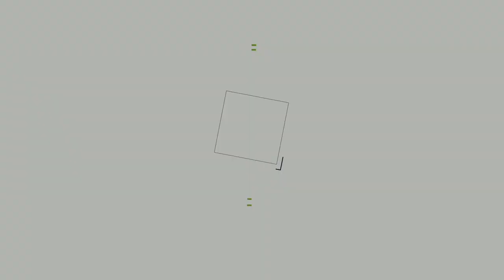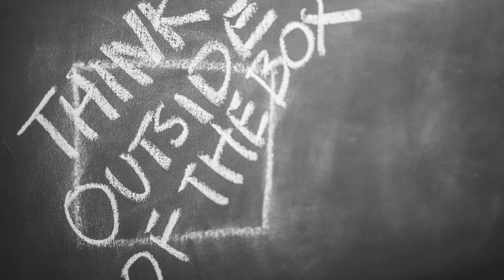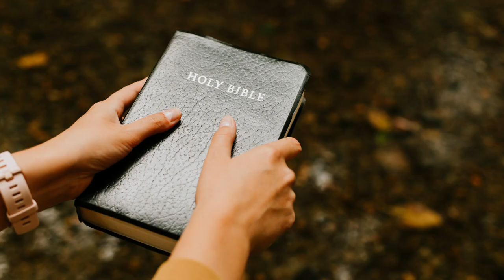Do our thoughts glorify God?|Short Spiritual Message Malayalam|Ann Treasa Soey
God knows absolutely everything about us, not only what we do, but also what we think. The Psalmist said, “You know when I sit and when I rise; you perceive my thoughts from afar” (Psalm 139:2).

Kindly check out  the video to know more of the Scripture.

Voice over:Ann Treasa Soey
        Editor:Abraham Thomas Soey
        Script: Pr.Soey Thomas

🎵 Track Info:

Title: Time Out by Atch

ShortSpiritual MessageMalayalam#|AnnTreasaSoey#FHDvideo